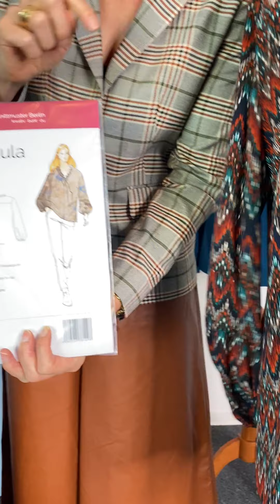Outfitinspiration vom 08.10.2021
(Werbung enthalten)

In dieser outfitinspiration zeige ich Dir ein Outfit passend für den Farbtyp Winter.

Dieses Outftit besteht aus einem Hosenrock, einer Bluse/Rolli und einem Blazer.

✅ Stoff für Hosenrock: Art. 32108 Positano

alternativ: Art. 32165 Stretch-Leder

✂️ Schnitt für Hosenrock: Art. 39080 Theresa @schnittmuster_berlin

✅ Stoff für Bluse: Art. 37658

✂️ Schnitt für Bluse: Art. 31253 Paula @schnittmuster_berlin

alternativ:

✅ Stoff für Rolli: Art. 38579

✂️ Schnitt für Rolli: Art. 25327 Pulli Lotta @schnittmuster_berlin

✂️ Schnittvorschlag für Blazer: Art. 28472 Lady Grace

Alle verfügbaren Stoffe und Materialien dieser Outfitinspiration findest Du direkt über die Links im Text oder auch unter den hier angegebenen Artikel-Nummern!